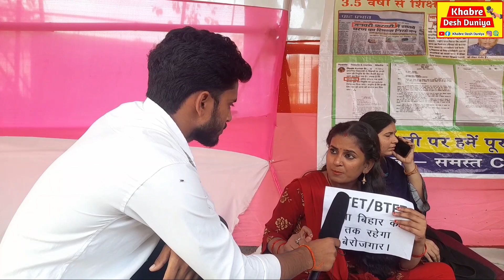Manish Kashyap क्यो गुसा, CTET, BTET 7वा चरण शिक्षक बहाली पर क्या बोले@ManishKashyapsob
आप लोगों को कैसा लगा कमेंट करके जरूर बताइए और हमसे  जुड़े रहने के लिए चैनल को सब्सक्राइब जरूर कर लीजिए अच्छा लगा हो तो वीडियो को लाइक ,शेयर भी कर सकते हैं ।
#7 CHARAN SHIKSHAK BAHALI
Such tak news
manish kashyap
Patna news